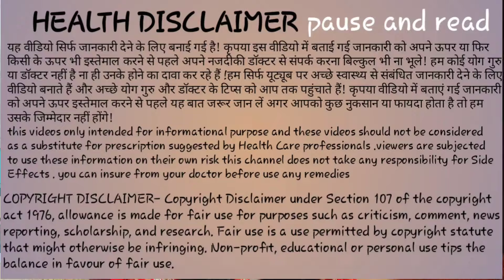पेट में 5 गडबड दिखे तो समझ जाए आपकी प्रेग्नेंसी रुक चुकी है। Early Pregnancy Symptoms।